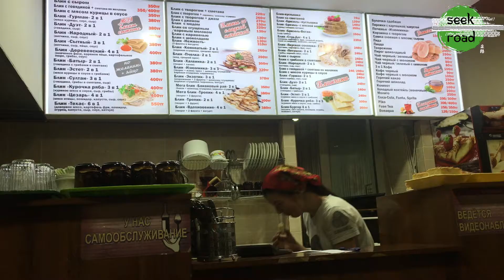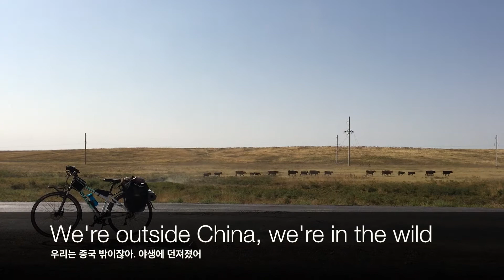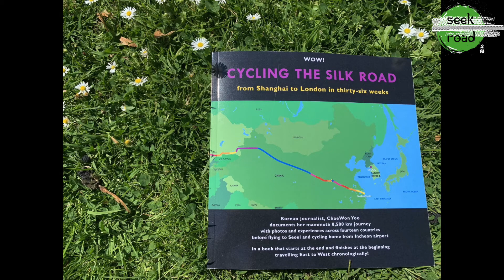[8500km Cycling the Silk Road Day 100] How do you feel after cycling 100 days? 100일째 자전거 세계여행하는 소감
Hello everyone! I'm Chaewon. I hope you enjoyed the video, and let me know if you have any questions. Your comment makes me fly :)

The book “Cycling The Silk Road: From Shanghai To London In Thirty-six Weeks” documents my mammoth 8,500km journey with photos and experiences of 125 cities across 14 countries.